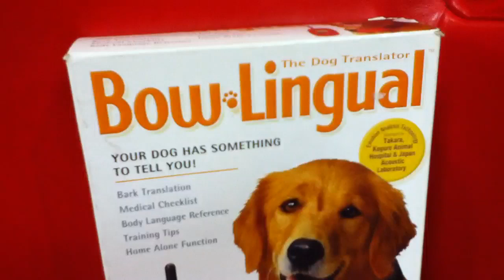Your DOG CAN TALK! Like Dug from Disney / Pixar UP With this Device! Mike Mozart of TheToyChannel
Your dog can talk to you, Just like Dug in the Disney Pixar Classic Movie "Up"! It's Easy with this Electronic Device from Takara Electronics in Japan from the early 2000's. Review by Mike Mozart of TheToyChannel on YouTube